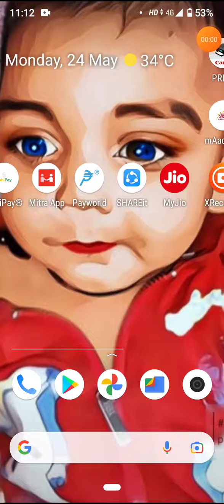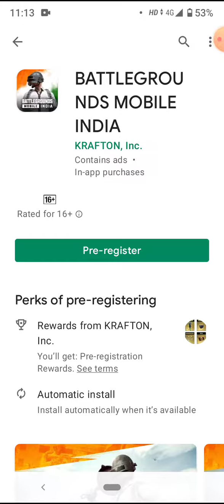24 May 2021